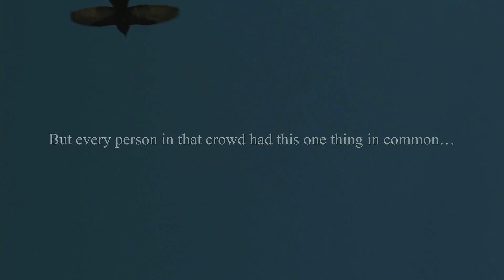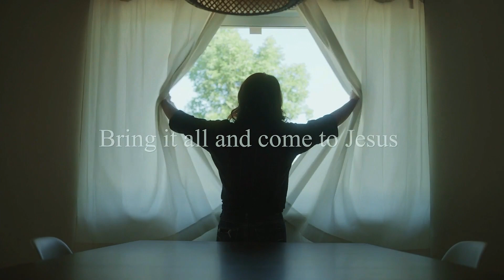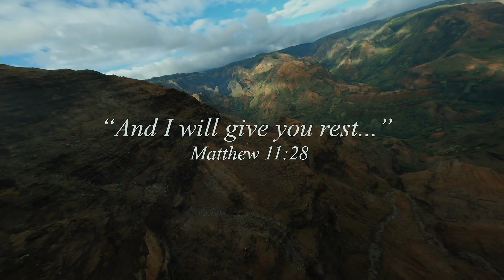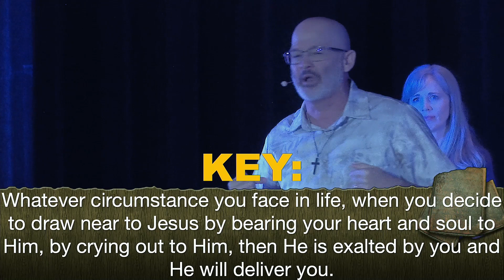Isaiah 10:16 - 34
Return to the King!

Dr. Patrick Marks, Senior Pastor
Calvary Chapel FourteenSix Christian Church in Surprise, Arizona